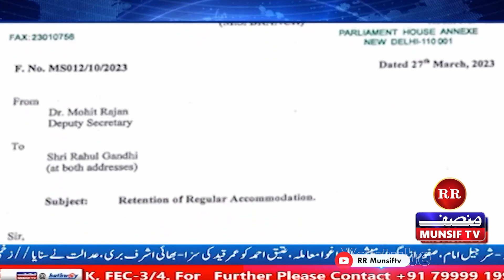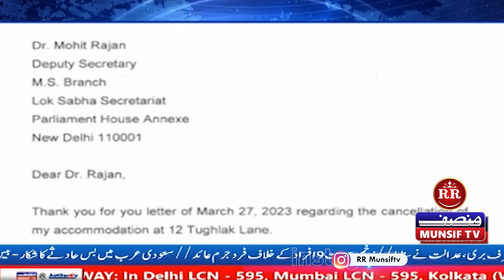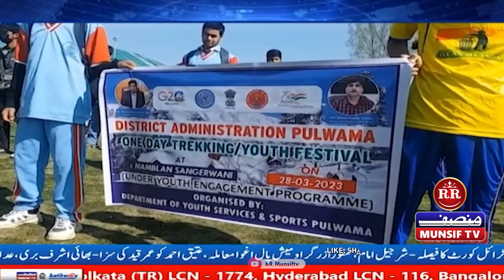MUNSIF JKL DIARY | 28-03-2023